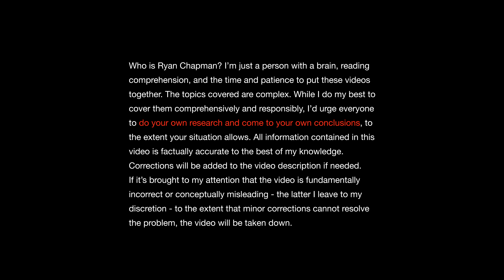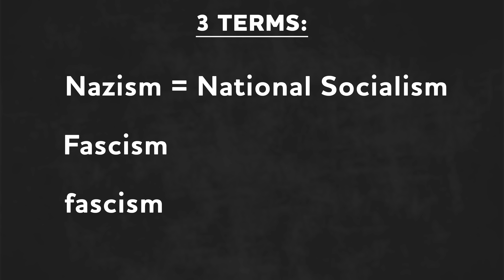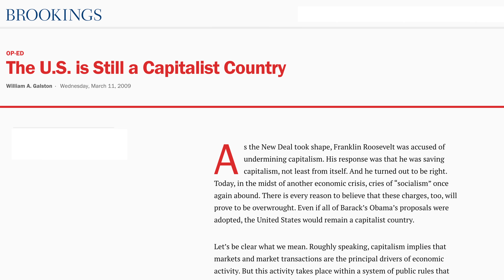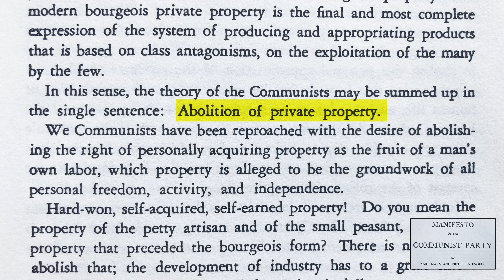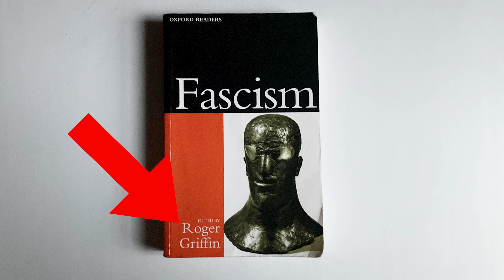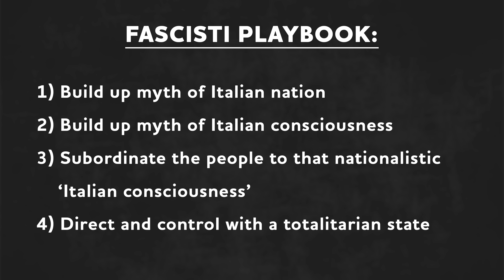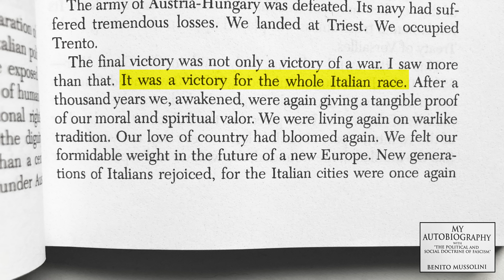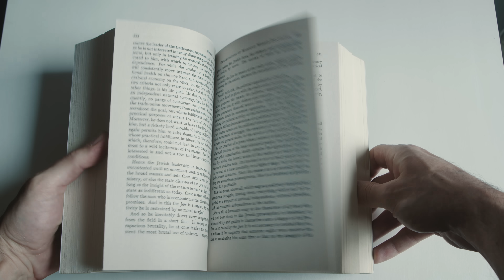Hitler’s Germany Wasn’t Fascist?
Addressing the claim that National Socialism wasn't Fascist.

1) Watch the whole video
2) Share it with a friend

0:00 Intro
00:21 Fascism vs. fascism
03:00 Categorizing National Socialism

Sources:

Fascism - Roger Griffin
My Autobiography - Benito Mussolini
The Political And Social Doctrine Of Fascism - Benito Mussolini
The Communist Manifesto - Karl Marx